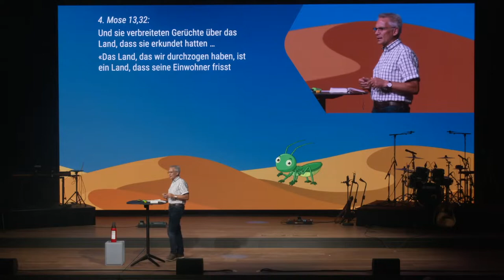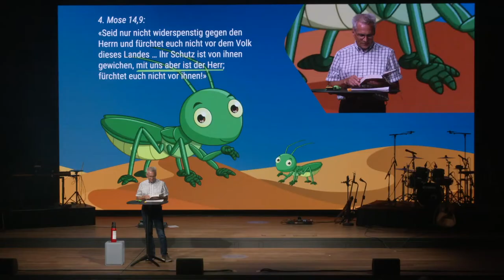Aufbruch - jetzt wirklich?! | Aufbruch 4/4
Was ist die Mentalität von Ermutigern und was diejenige von Entmutigern? In der Geschichte der 12 Kundschafter vom verheissenen Land in der Bibel spüren wir den Unterschieden nach.

Kirche neu erleben, dafür steht das Prisma. Durch unsere kreativen, farbigen und vielfältigen Angebote möchten wir Menschen in eine lebendige Beziehung zu Gott begleiten und sie darin unterstützen.